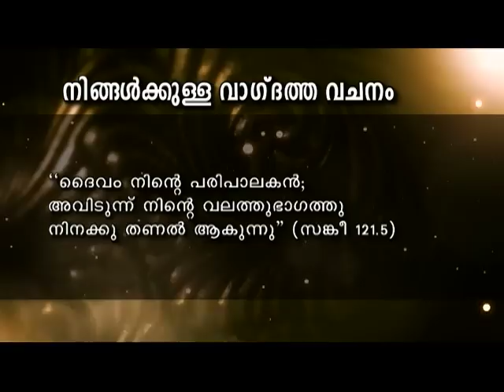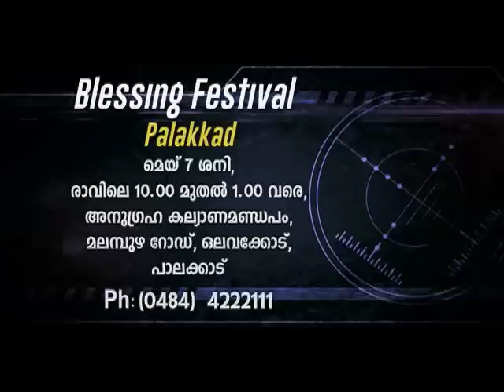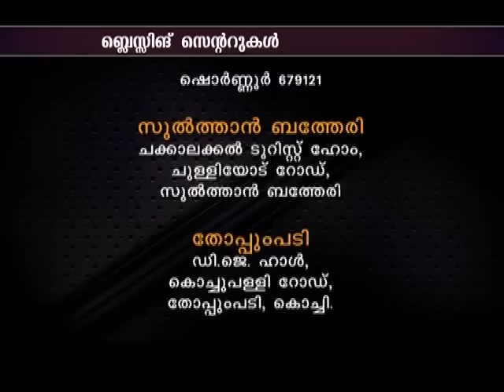Blessing Today 1365 (02 May 2016) | External Holiness & Internal Holiness, Part - 1